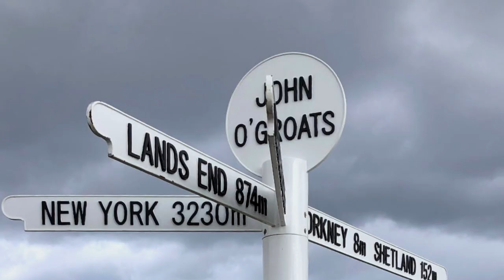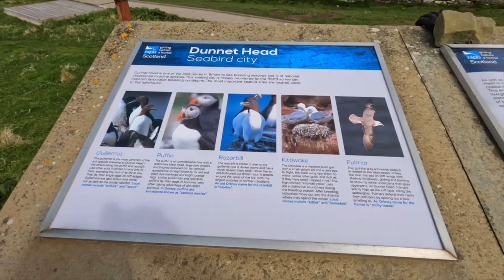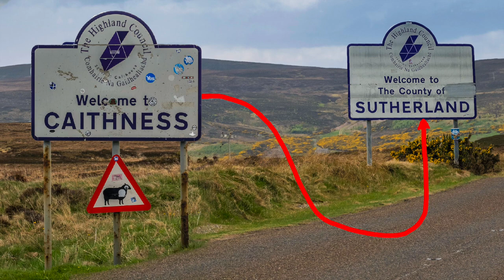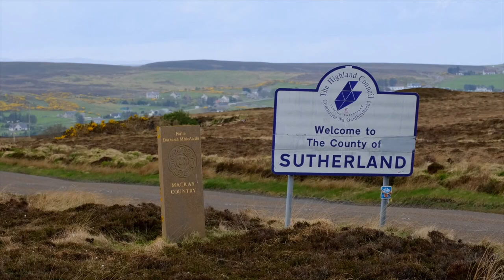Scotland NC500 & Beyond Day 4 North Coast John O' Groats To Skail - Glamping Pod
Day 4 of our epic trip around Scotlands North Coast 500 Route and Beyond.
We leave Wick (Great accommodation and location) and head further north to John O' Groats, then on to Duncansby Head with its amazing sea stacks.  Just a few miles west, is Dunnet Head, a cliff top wildlife haven on our search to see Puffins.  Then, we visit Puffin Cove - will we see any Puffins???  It's located at place called Drumhollistan on the border of Caithness and Sutherland.  Then passing through Bettyhill, we divert off the NC500 to head south to Skail, near Strathnaver, for our night in a Glamping Pod. Lovely location and host!

Cameras used - Fuji XT3's with Fujinon lenses 10-24, 16-80 & 70-300mm.
GoPro Hero 10 - 4K & iPhone 7 plus
Mics - Saramonic & Rode Micro